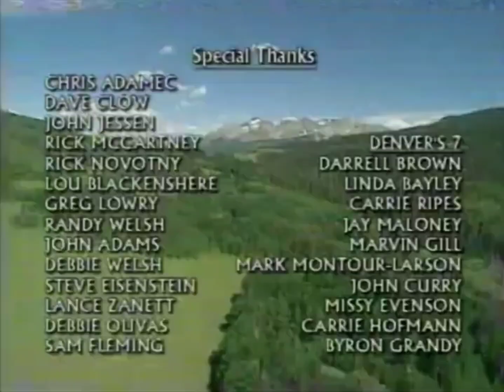Wheel Of Fortune (5/4/06) Credit Roll